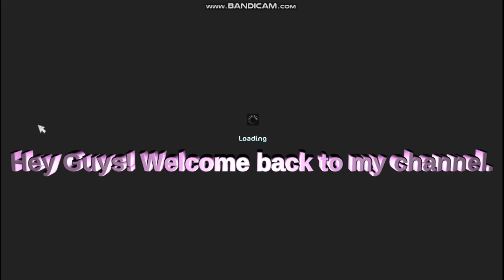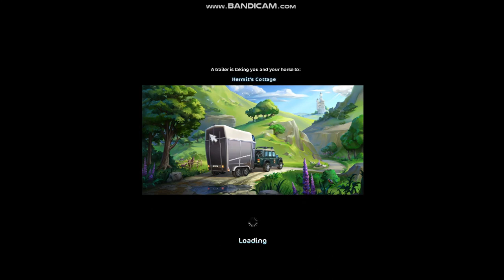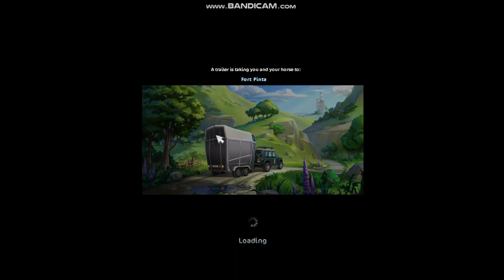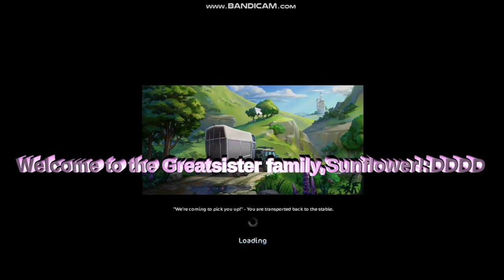Star Stable, getting lifetime star rider and buying my dream horse.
getting lifetime star rider and buying my dream horse in star stable